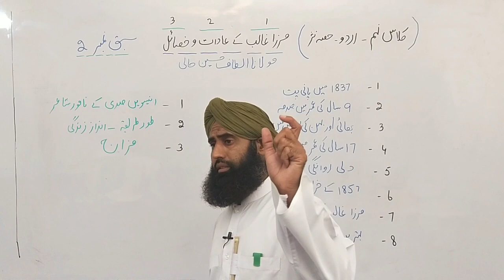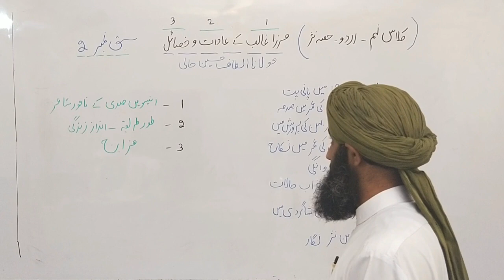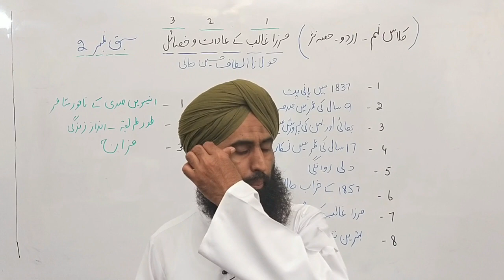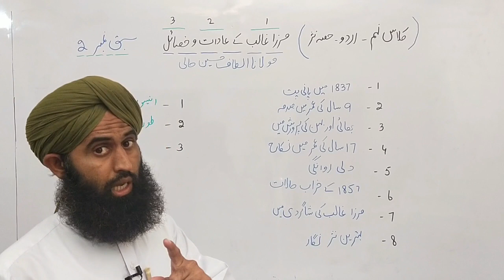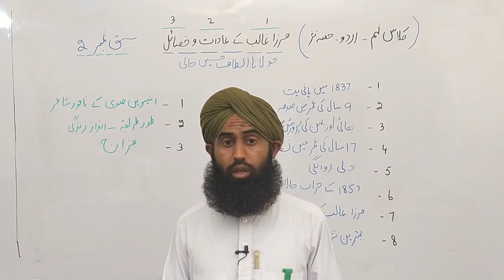Urdu 9th Lecture 06(تعارف - سبق نمبر 2)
تعارف - سبق نمبر 2- مرزا غالب کے عادات و خصائل